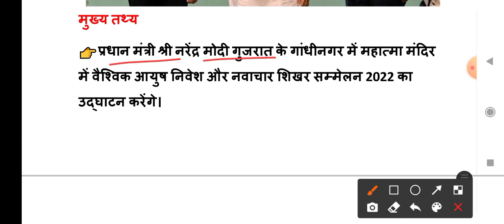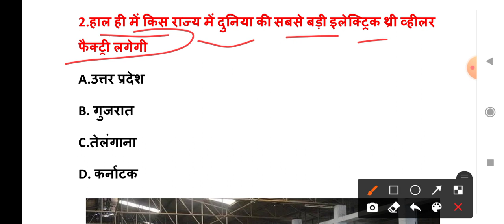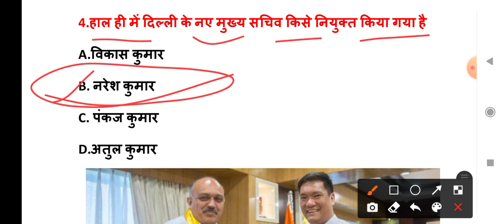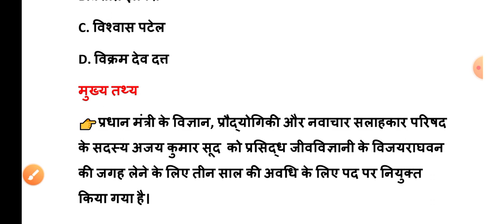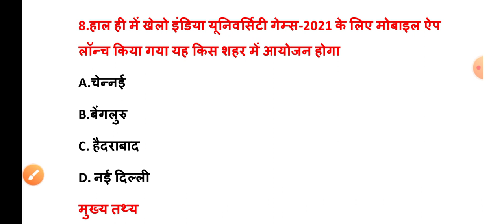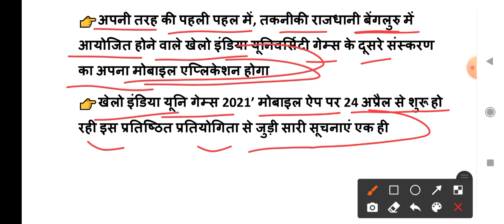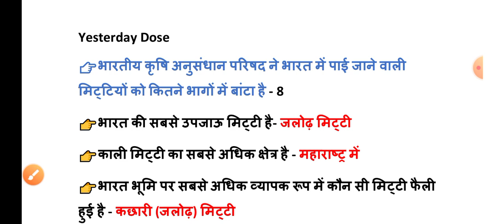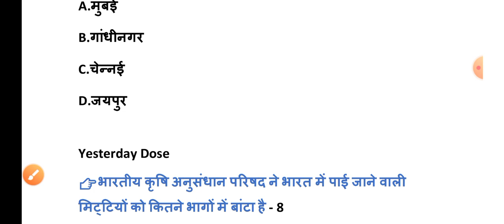23 APRIL 2022 India Current Affairs in Hindi || Rpsc, Rsmssb, Ras,Upsc, Raj.police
23 APRIL 2022 India Current Affairs in Hindi || Rpsc, Rsmssb, Ras,Upsc, Raj.police

Political GK : राज्यपाल ll टॉप 50 प्रश्न।